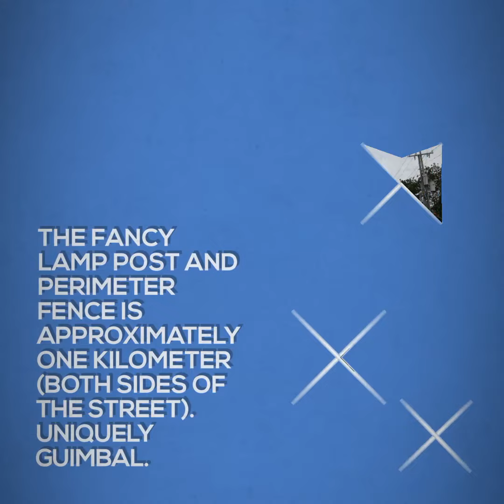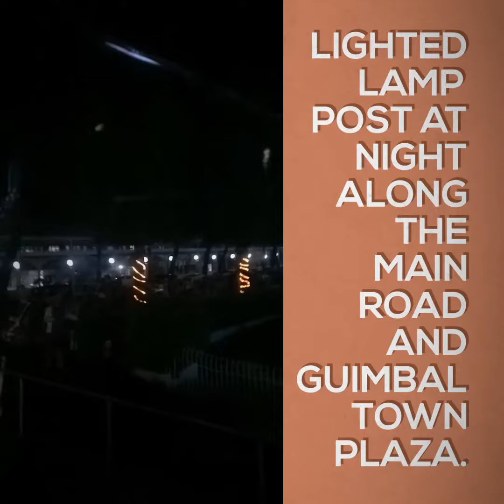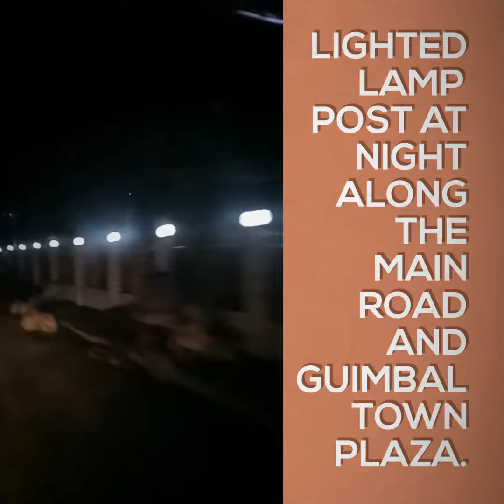Uniquely Guimbal, Iloilo Province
Uniquely Guimbal Town Plaza and Fence